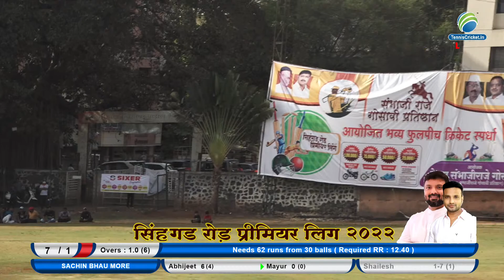Sayas Pharma Riders vs Sachin Bhau More Match || Sinhagad Road Premier League 2022 || Pune | 1 day